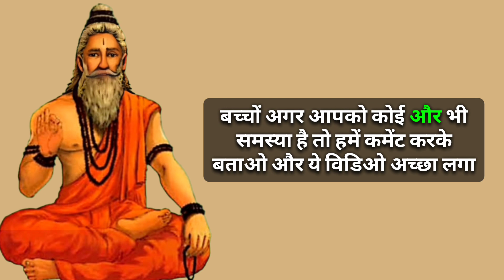बरगद का पेड़ बनाएगा करोड़पति 💰 वीडियो में देखिए पूरा तरीका...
इस वीडियो में धन प्राप्ति उपाय बताए गए हैं।

This Video Includes All These Searches 👇
डिस्क्लेमर (अस्वीकरण):
ये खबर लोक मान्यताओं पर आधारित है।  इस खबर में शामिल सूचना और तथ्यों की सटीकता, संपूर्णता के लिए यह चैनल या वीडियो उत्तरदायी नहीं है। इस चैनल या इस चैनल के किसी भी वीडियो से प्राप्त किसी भी जानकारी या मान्यता को उपयोग में लाने से पहले संबंधित विशेषज्ञ से सलाह लें ।
क्योंकि वीडियो में दिखाई गई किसी भी जानकारी के उपयोग
से होने वाले फायदे, नुकसान या हानि की जिम्मेदारी इस चैनल या वीडियो की नही होगी, आप स्वयं जिम्मेदार होंगे ।